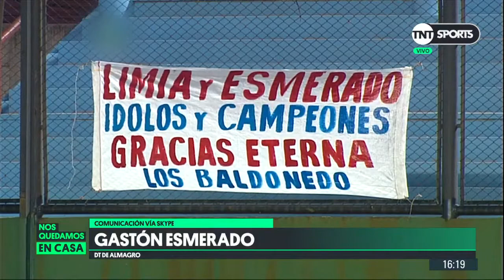Gastón Esmerado en TNT Sports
TNTSportsEnCasa | Hablamos mano a mano con el DT de Almagro.